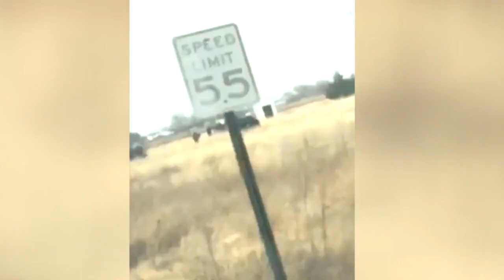Video: Sheriff shoots, injures man driving front-end loader